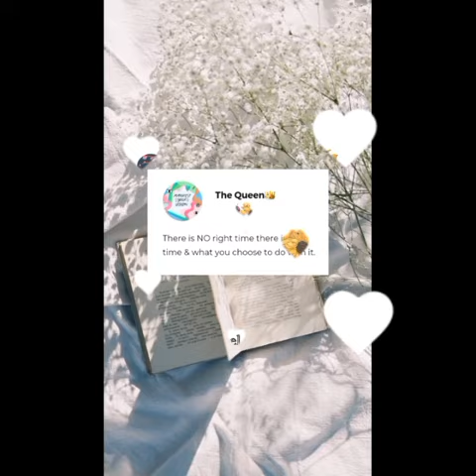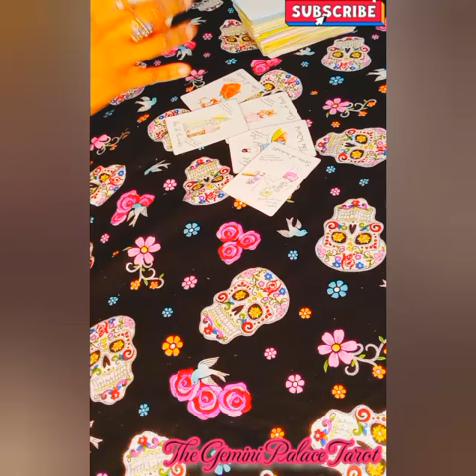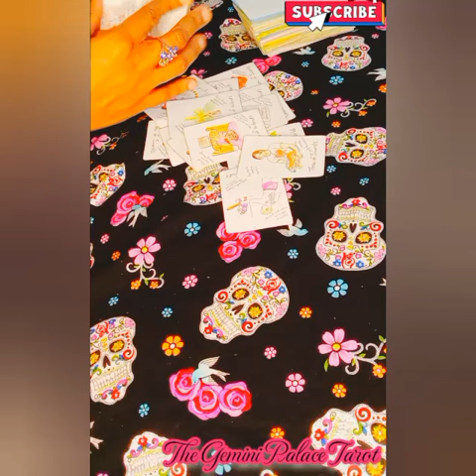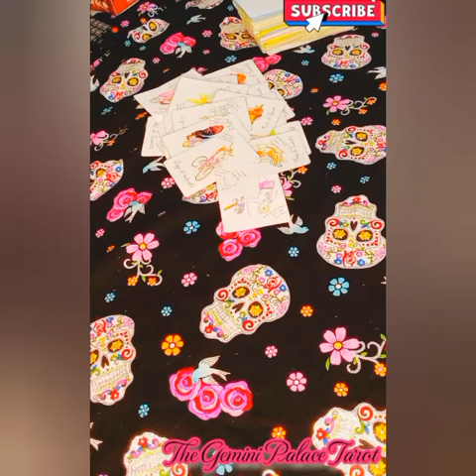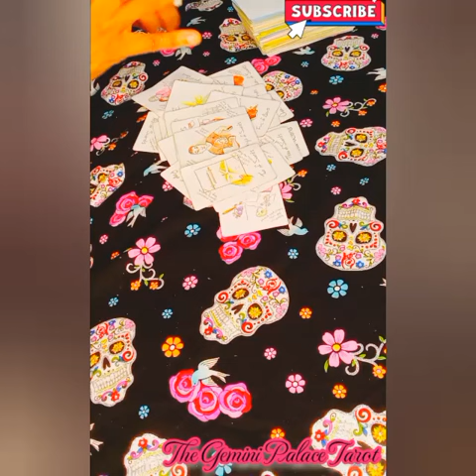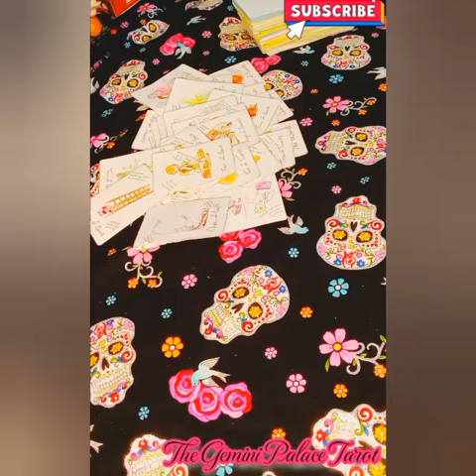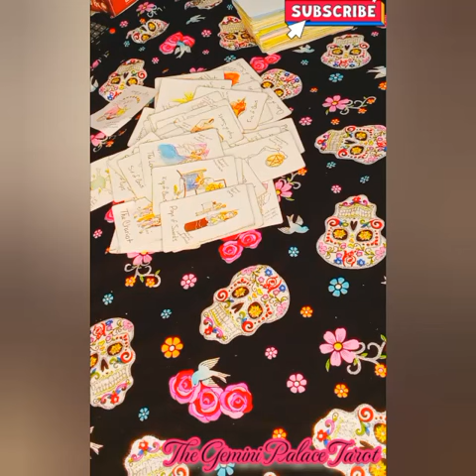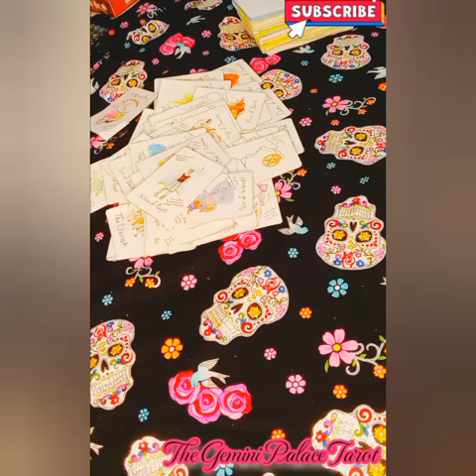GEMINI ♊ 💫💖GET YOUR POPCORN🍿&WATCH THE SHOW,IT'S ABOUT 2 GO DOWN👇🏾TOWERS HITTIN EVERYWHERE 4 UR OPPS